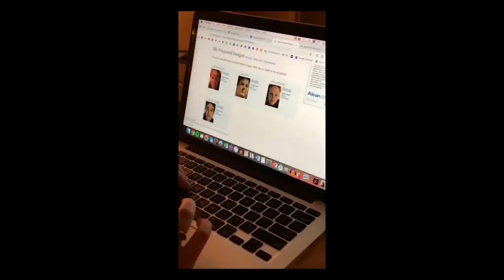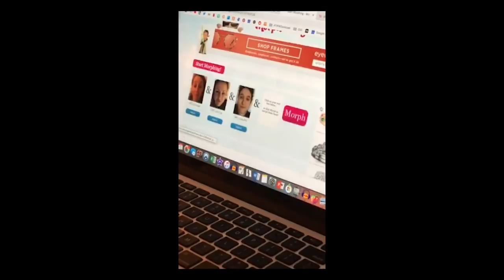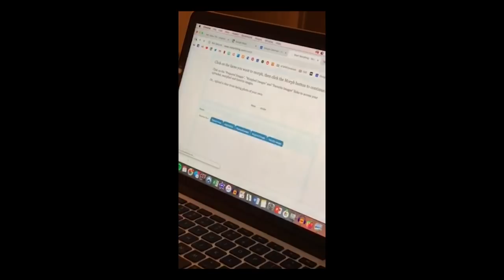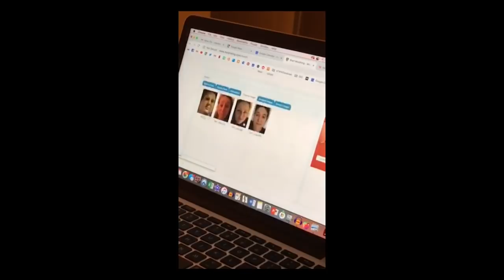144: A Baby with Teeth and Another Pillar of the Community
Welcome to the world, Baby Chremit! (Don’t be alarmed by his teeth.) In episode 144, after introducing you to their offspring, Em covers Portland’s extremely haunted (and also quite strange) Pittock Mansion, which features full apparitions, misplaced objects, shadow figures, and drag queen Christmas displays. Meanwhile, Christine covers the recently-solved case of the murder of Jeanne Ann Childs, whose killer was finally caught after 35 years, thanks to the help of a dirty napkin. So grab some dirty straws and your copy of “From Pillar to Killer” and join us on yet another disturbing journey.

Check out Em’s celebrity appearance on Beach Too Sandy, Water Too Wet! Listen wherever you get your podcasts.